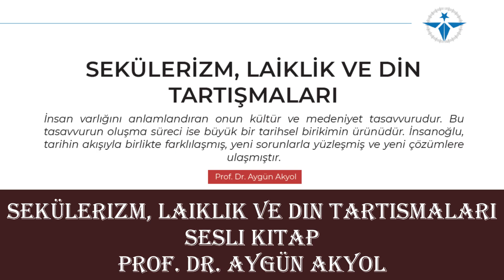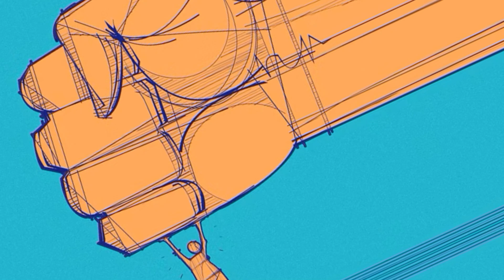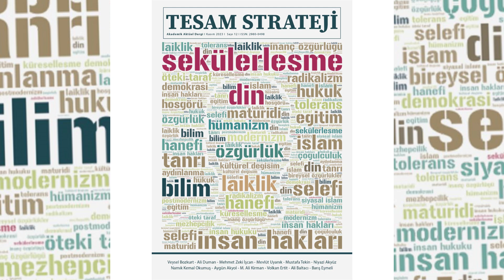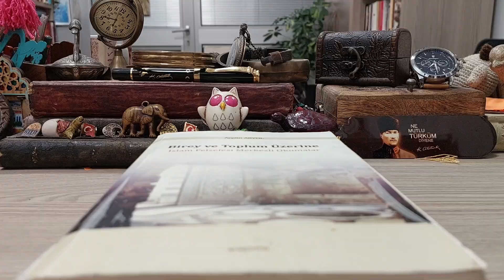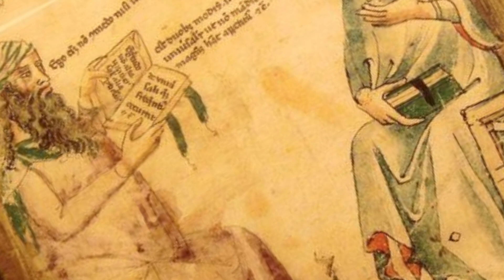İslam'da Laiklik Var Mı? Laiklik, Sekülerizm ve İslam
Müzakere Soruları:
Laiklik ve Sekülerizm kavramsal olarak ne anlama gelir? İki kavram arasında ne tür bir farklılık var? İslam, Sekülerizm ve Laiklik ilişkisini nasıl ele almak lazım? Günümüz insanın birey tasavvuru açısından laiklik neden önemlidir? İslam dünyasının geleceği açısından laiklik kavramının önemi nedir? Radikal, selefi söylemler niçin laiklikten rahatsız olur? Şeriat kavramı nasıl anlaşılmalıdır? Şeriat uyguladığını söyleyen toplumlar niçin hakikat tekelciliği yaparak çatışmaya devam eder? Müslümanların yaşadığı coğrafyalarda niçin açlık, yoksulluk ve adaletsizlik yaygındır? Şeriatı savunan insanlar niçin Afganistan'a değil de Batı'ya giderler? Laiklik kavramının eşit ve özgür yurttaş tasavvurundaki yeri nedir? Cumhuriyet neden laiklik ilkesini hayata geçirmiştir? Seküler ya da laik tasavvur dine nasıl yaklaşır? Laikliğe farklı dinlerde olanların mı yoksa aynı dinde olanların mı daha çok ihtiyacı var?Laiklik, Sekülerizm ve Din Tartışmaları başlıklı makalem Tesam Sekülerizm ve Din Özel Dosya sayısında çıktı. İlgi duyan dostlarımız, makalemize linkten erişebilirler...
Aygün Akyol, "Sekülerizm, Laiklik ve Din Tartışmaları", Tesam Strateji Dergisi -Sekülerizm ve Din Özel Sayısı, Kasım 2023.
Makale Linki:
"Laiklik ve sekülerizm tartışmalarının özellikle İslam dünyasının geleceği açısından ileriye dönük olarak çok daha merkezi bir öneme sahip olacağını düşünüyoruz. Bireyselleşmenin, iletişimin ve etkileşimin artmasıyla kişinin benlik bilincine dair farkındalığı artmakta ve kişisel alanın korunması talebi her geçen gün daha yüksek sesle dillendirilmektedir. Bundan dolayı kişisel değer dünyasının diğer otoriter ve hâkim yapılar tarafından biçimlendirilmesine karşı bir koruma kalkanı olarak bu kavramlar önem arz etmektedir. "